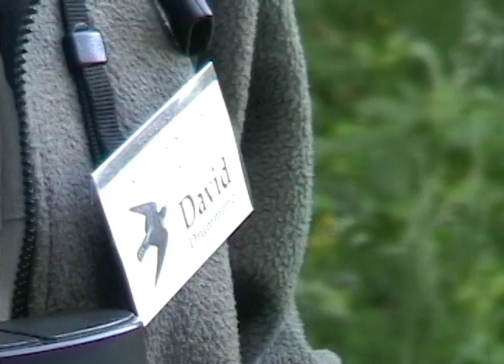The Merlinologist Part 1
This video gives an overview of the various programs of the Merlin Falcon Foundation of Bellingham, Washington. Founder David Drummond explains some of the behaviors of this extrordinary Northwest Falcon. Find out how you can get involved in this project This 19 minute video has been divided into 5 parts.